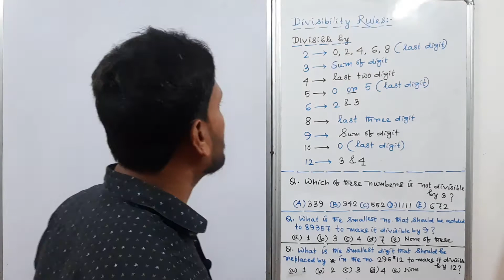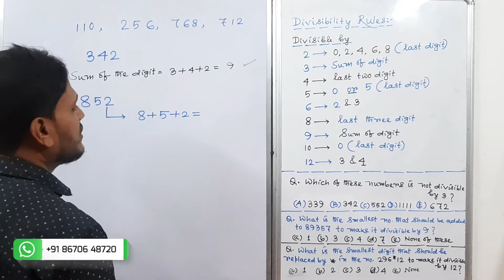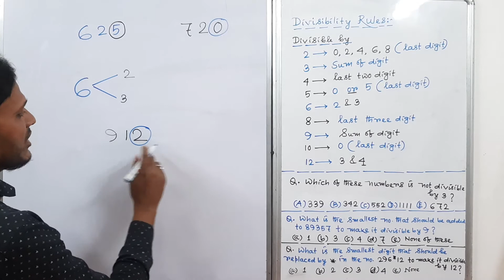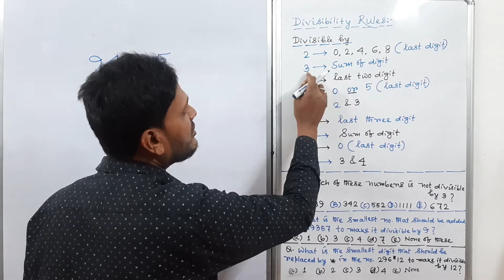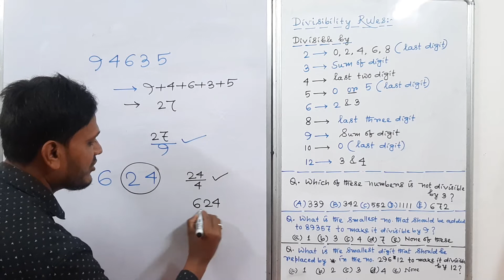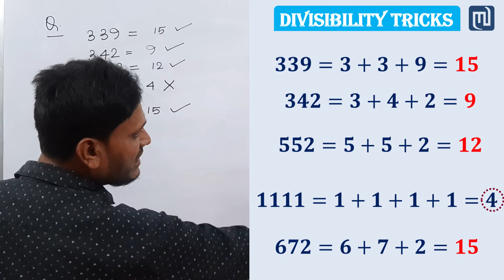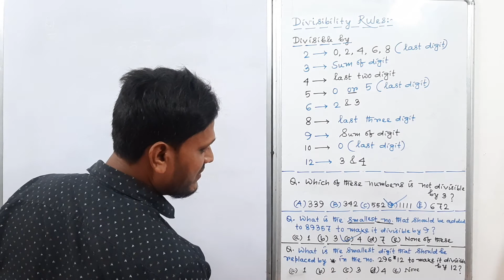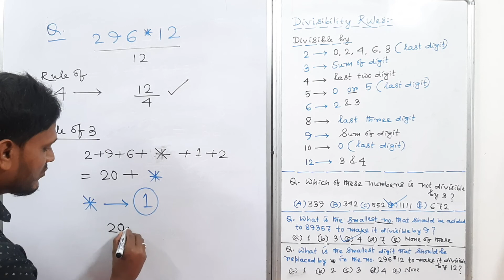Divisibility Tricks || For UPSC Prelims/ WBCS/ RRB/CAT/ CBSE/WBBSE/ICSE Exams || Advanced Tricks.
Hello Guys,
  In this session I will teach you to some advance tricks for divisibility tricks without any hustle that might be helpful for cracking any competitive examinations.
So guys, watch this video until the end of this video to understand the tricks properly.